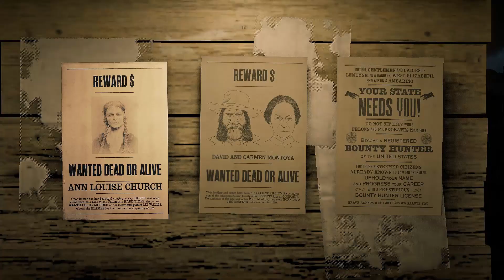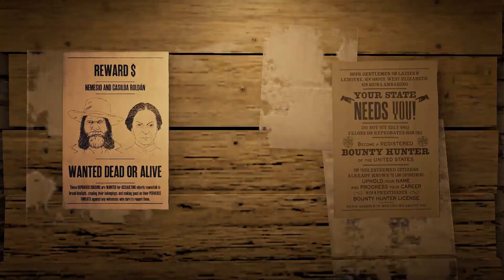Pitix moment {nie hejt}